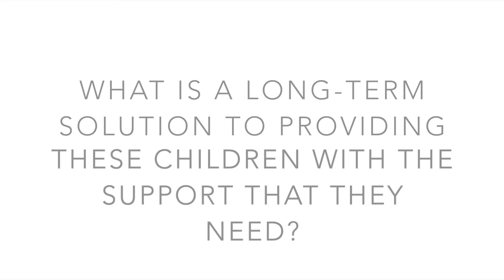Clean Water For Kenya Pt. 2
It's world water week, and we have a pretty cool water project that will help transform the lives of vulnerable children. Not only that, but it will also provide affordable clean water to the local community. How? Check out the second video in our 3 part series to find out